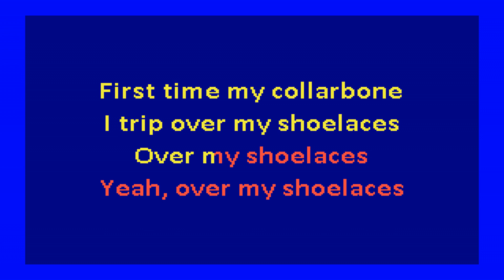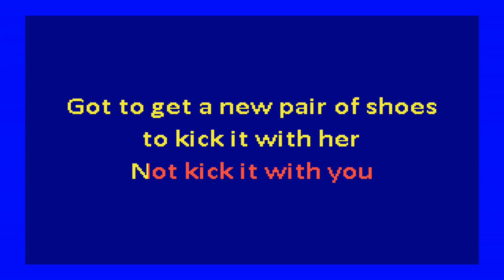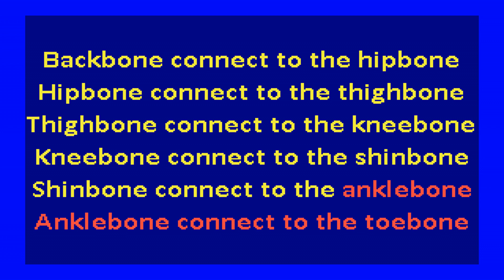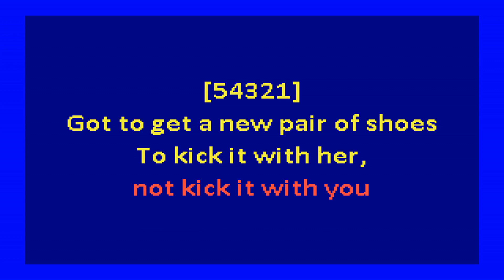Fujiya & Miyagi – Collarbone (karaoke)